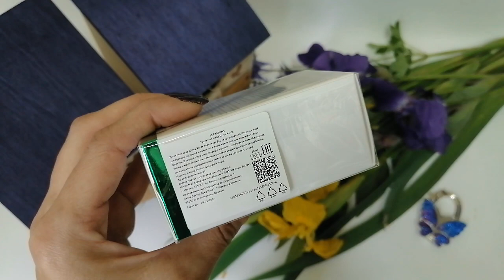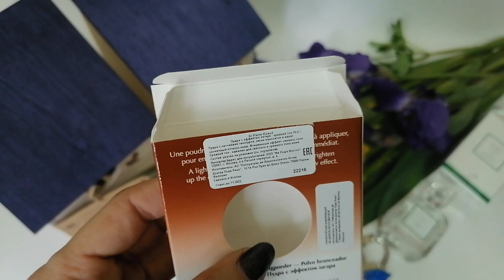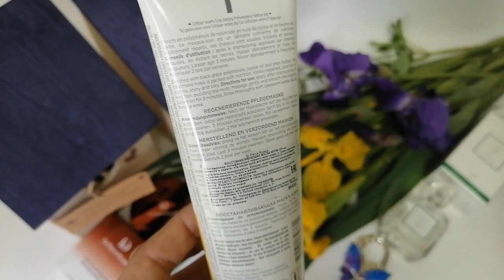Снёс башку НОВЫЙ ПАРФЮМ..)) НЕ МОГУ ПРИЙТИ В СЕБЯ! Обзор ПРИКОЛЬНЫХ Крючков для сумок с Wildberries!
Всем привет, сегодня посмотрите мой обзор на распаковку посылки с новым ароматом от компании Dr.Pierre Ricaud, Туалетная вода Citrus Verde снесла мне голову! Что сказать, удивлена! Качество аромата на высоте, раскрытие пирамиды очень ровное и красивое! Шлейф сексуальный , нежный и женственный! + бонус получить данный аромат в подарок за заказ бесплатно! Ура, что данная компания есть на рынке в России и простые потребители могут пользоваться такими красивыми ароматами! Также помимо распаковки, посмотрим маленький обзор на крючки для сумок с маркетплейса Wildberries, прикольные дизайны крючков и главное, что у них есть рабочая функциональность!